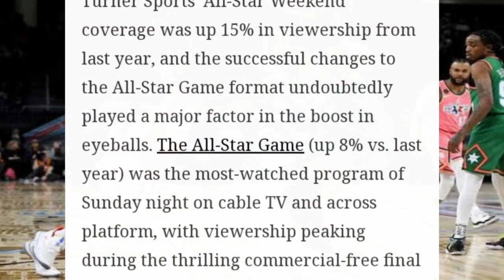NBA ALLSTAR HUMATAK ng 8 Million VIEWERS | TV Ratings TUMATAAS na dahil kay Kobe BRYANT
Mga IDOL, halina't samahan niyo akong pag usapan natin ang NBA ALLSTAR na kung saan humatak nga ito ng napakaraming viewers sa buong mundo humigit 8 Million nga daw ang nanuod sa event na yun.